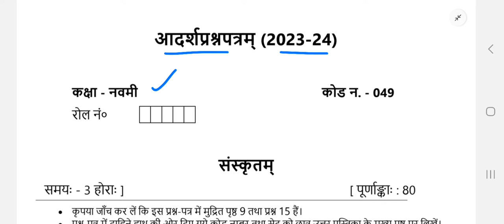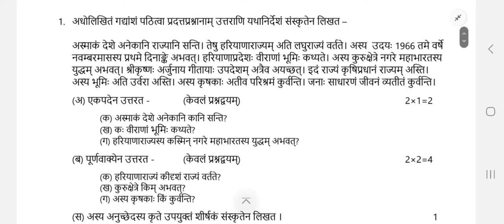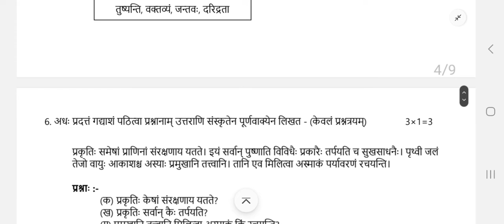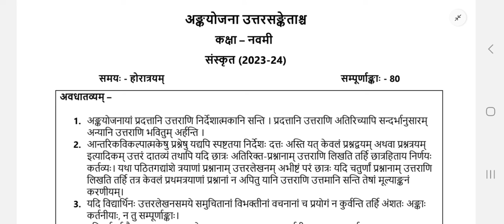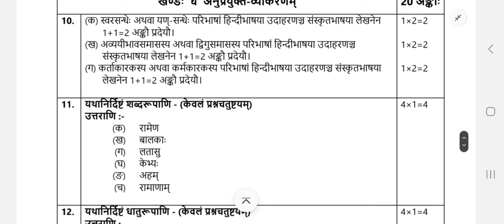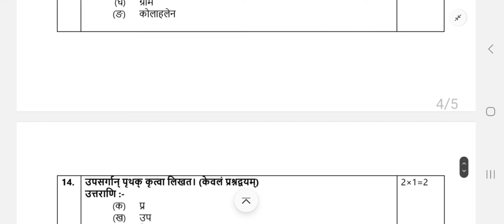hbse class 9th sanskrit sample paper 2023-24।। haryana board 9th sanskrit sample paper 2023-24।।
computer classes
video related to: